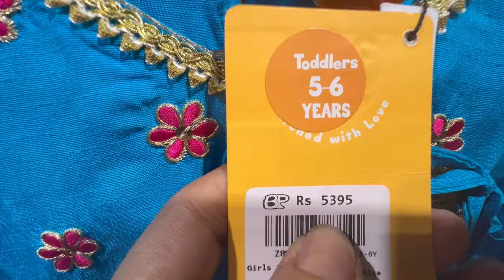Eid ki shopping par chalo 🥳 Bilal ki shamat aii 😱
Hey guys, here is my new blog thanks for watching and if you like our video so don’t forget to subscribe and hit the bell icon thank you love you all🥰🥰￼